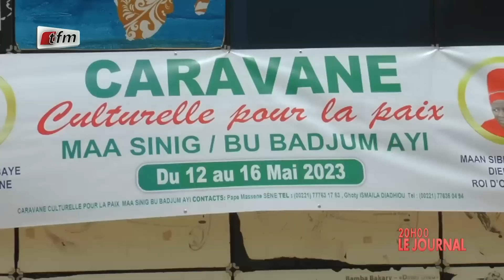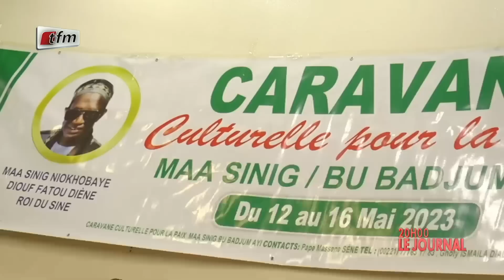JT Français 20h du 12 Avril 2023 présenté par Cherif Diop